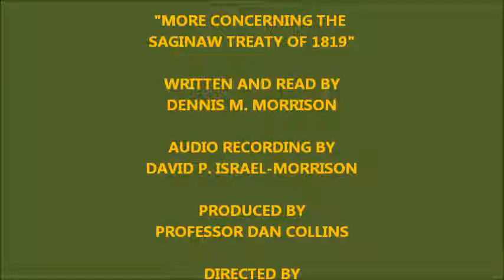MORE CONCERNING THE TREATY OF SAGINAW 1819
Here is more information on the Treaty of Saginaw 1819 and that fascinating period in Michigan history.